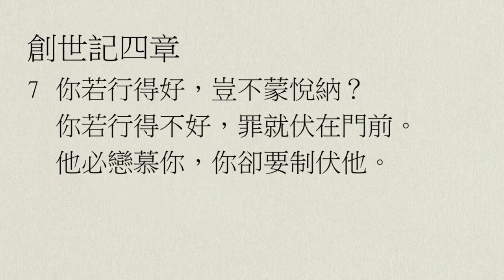【中壢教會】每日靈修 - 陳克安牧師 - 1/4 - 創世記4章1～26節